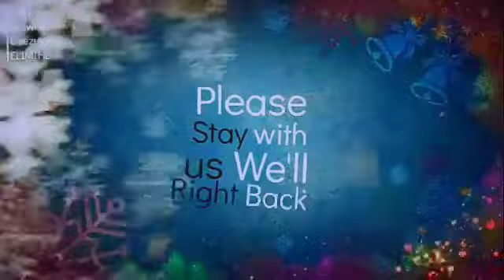STOP Reinforcing the Old Stories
STOP Reinforcing the OldStories is another way to look at LettingGo ,so to decongest our spaces so as to experience the novelty of life every day, we must stop perpetuating our past by telling it's stories.

Realities are created by making stories out of ideas. Until we make something a story it doesn't really exists. An idea in our heads become an idea in the heads of others when we make the ideas stories.

To experience life the way we want it we should TellStoriesweWanttoExperience, to experience people we want to we shouod talk about how people have treated us nicely. And if we don't have such stories in our lives, we should Inventthem. WeAreCreators, so we should wisely use our powers for.ozr own good.

The music used in this video, "Hananaye"
was composed and performed by Collins Sampson and Kunle Akintayo for Osezuah Anthony ELIMIHE.